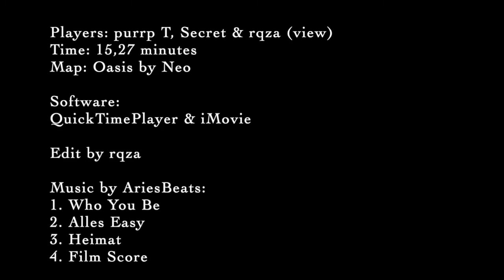Teeworlds | Gores #24 - Oasis Trio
yo, some time ago, we finished the hard map Oasis. It's a slow run (teamrank 14 at that time) but it was first try and not too easy, so still worth the upload :P
hf watching

— Ingame Information —

Teeworlds Version: 0.7
Server: KoG by qshar
Client: ZillyWoods by ChillerDragon

Players: rqza (pov), purrp T & Secret
Time: 15,27 minutes
Map: Oasis

— Video Information —

Software:
- QuickTimePlayer (screen recording)
- iMovie (editing program)

Editor:
rqza

— Music Information —

All Songs by AriesBeats

Tracknames:
1. Who You Be
2. Alles Easy
3. Heimat
4. Film Score